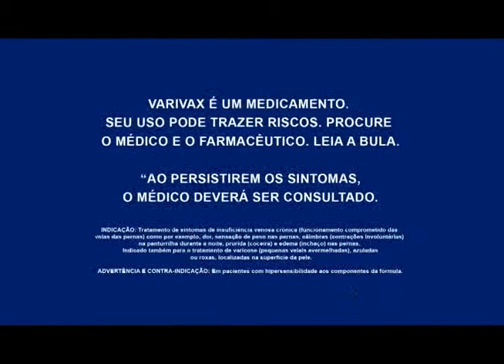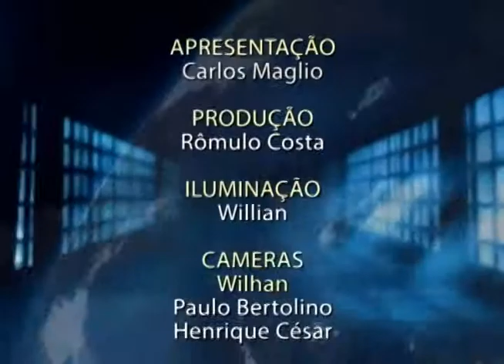Programa Ultra Idade exibido dia 26 de Dezembro 2014 pela Tv Gazeta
Programa Ultra Idade exibido dia 26 de Dezembro 2014 pela Tv Gazeta, Gravado no Estudio Perna´s Video, Produzido por Perna´s Video Produções apoio Ultrafarma.